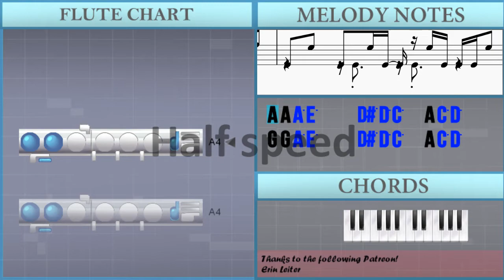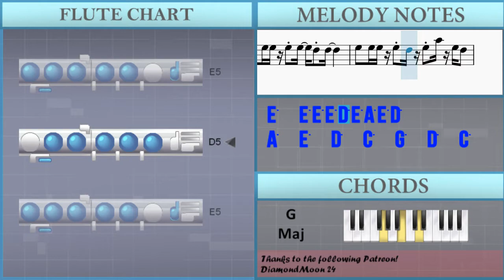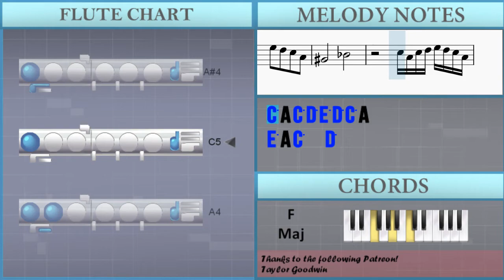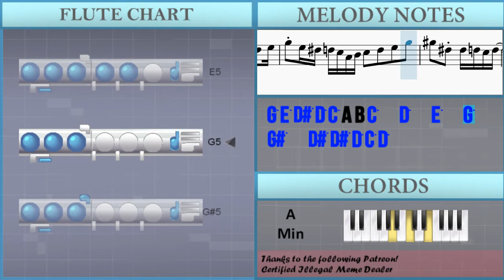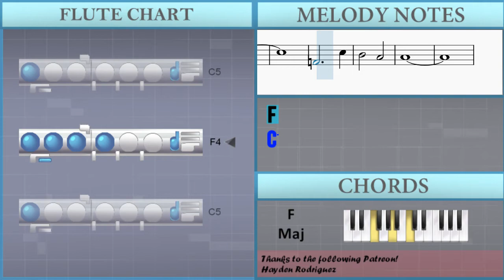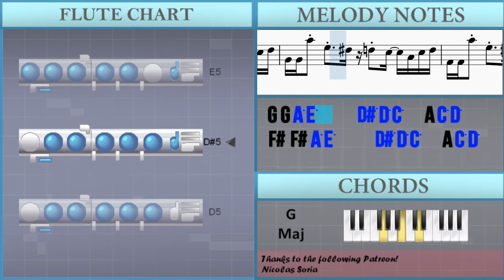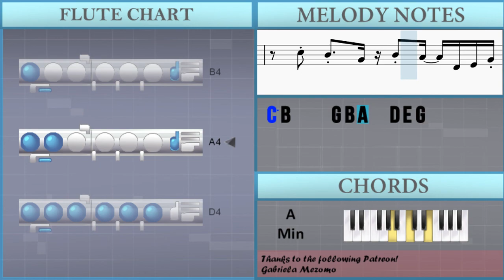SUPER EASY: How to play Megalovania by Toby Fox on Flute (Tutorial)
The easiest way to learn how to play Megalovania (SUPER EASY) by Toby Fox on the flute. It's a flute tutorial for Megalovania (SUPER EASY) by Toby Fox.

EasyMusicLesson teaches you to play the your favorite instrument, through easy and simple animation so that you too can learn how to play Megalovania (SUPER EASY) by Toby Fox on the flute easily. A flute tutorial with visual animation graphic.

Chords of Flute arrangement:
A Min   G Maj   D Maj   F Maj   G Maj   A Min   G Maj   D Maj
F Maj   G Maj   A Min   A Min   A Min   A Min   A Min   A Min
A Min   A Min   A Min   A Min   G Maj   G Maj   G Maj   G Maj
G Maj   G Maj   G Maj   G Maj   G Maj   G Maj   D Maj   D Maj
F Maj   F Maj   F Maj   F Maj   G Dom 7   G Maj   G Maj   G Maj
G Maj   G Maj   F Maj   F Maj   F Maj   F Maj   F Maj   F Maj
G Maj   G Maj   G Maj   G Maj   G Maj   G Maj   A Min   A Min
G# Maj   G# Maj   G# Maj   G# Maj   A# Dom 7   A# Maj   A# Maj
A# Maj   A# Maj   A# Maj   F Maj   F Maj   F Maj   F Maj   F Maj
F Maj   F Maj   F Maj   F Maj   F Maj   G Maj   G Maj   G Maj
G Maj   G Maj   G Maj   G Maj   G Maj   G Maj   G Maj   A Min
A Min   G# Maj   G# Maj   G# Maj   G# Maj   A# Dom 7   A# Maj
A# Maj   A# Maj   A# Maj   A# Maj   F Maj   F Maj   F Maj   F Maj
F Maj   F Maj   F Maj   F Maj   F Maj   F Maj   G Maj   G Maj
A Min   A Min   G# Maj   G# Maj   G# Maj   G# Maj   A# Dom 7
A# Maj   A# Maj   A# Maj   A# Maj   A# Maj   F Maj   F Maj
G Maj   G Maj   A Min   A Min   A Min   A Min   A Min   A Min
A# Dom 7   A# Maj   A# Maj   A# Maj   A# Maj   A# Maj   F Maj
F Maj   G Maj   G Maj   G Maj   G Maj   G Maj   G Maj   G Maj
G Maj   G Maj   G Maj   F# Min 7 b5   F# Min 7 b5   F# Min 7 b5
F# Min 7 b5   F# Min 7 b5   F# Min 7 b5   F# Min 7 b5   F# Min 7 b5
F# Min 7 b5   F# Min 7 b5   F Maj   F Maj   F Maj   F Maj   F Maj
A Min   A Min   A Min   F Maj   F Maj   F Maj   F Maj   F Maj
G Maj   G Maj   G Maj   G Maj   G Maj   G Maj   G Maj   F# Min 7 b5
F# Min 7 b5   F# Min 7 b5   F# Min 7 b5   F# Min 7 b5   F Maj
F Maj   F Maj   F Maj   F M